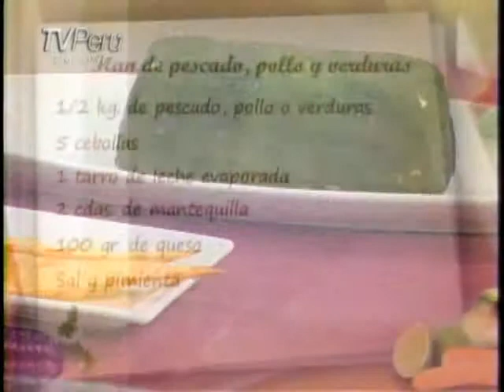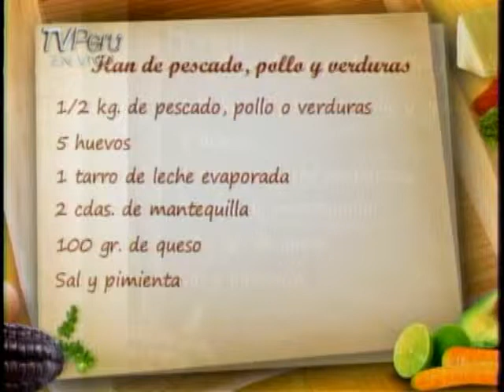Hola Perú : 28/06/2011 - Parte 3